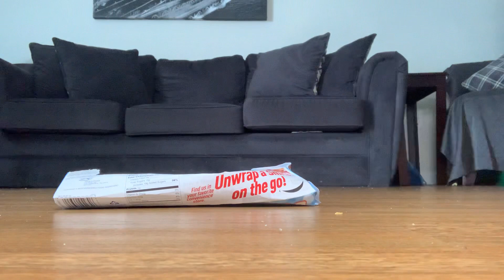March 25, 2022